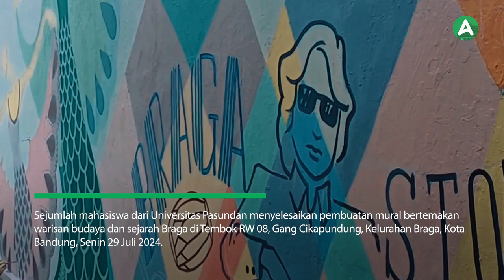Kawasan Kampung Wisata Kreatif Braga Dipercantik Dengan Hiasan Mural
Sejumlah mahasiswa dari Universitas Pasundan menyelesaikan pembuatan mural bertemakan warisan budaya dan sejarah Braga di Tembok RW 08, Gang Cikapundung, Kelurahan Braga, Kota Bandung, Senin 29 Juli 2024.

Pembuatan mural tersebut untuk memperindah Kampung wisata kreatif Braga sebagai karya seni yang mempercantik lingkungan tetapi juga sebagai media edukasi dan penyampaian pesan-pesan positif kepada masyarakat.

Selain itu, karya mural ini dapat menjadi daya tarik baru yang mampu meningkatkan kunjungan wisata yang tidak hanya mengandalkan keindahan fisik tetapi juga kekayaan sejarah dan budaya yang dimiliki.

Kegiatan ini pun menjadi salah satu upaya pencegahan vandalisme yang kerap terjadi pada fasilitas publik di Kota Bandung.

for any information and news about Bandung,